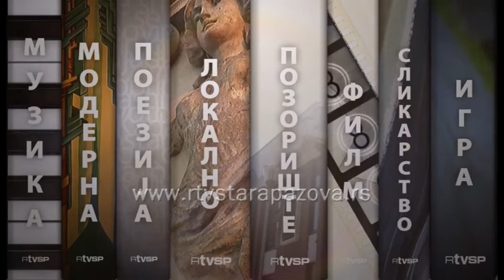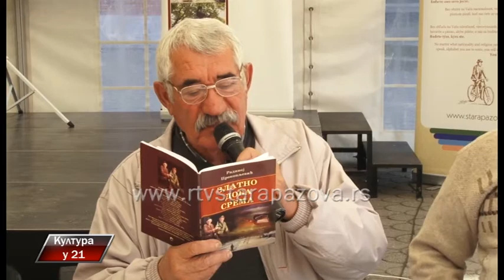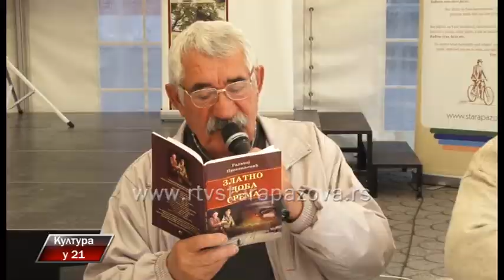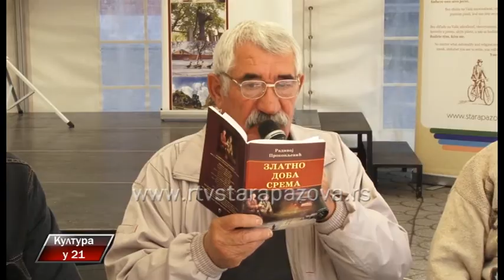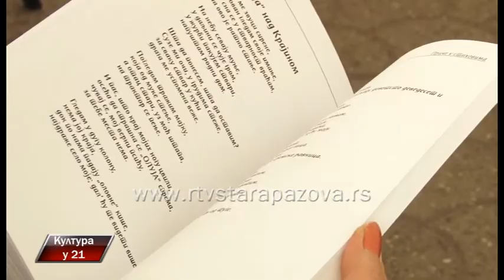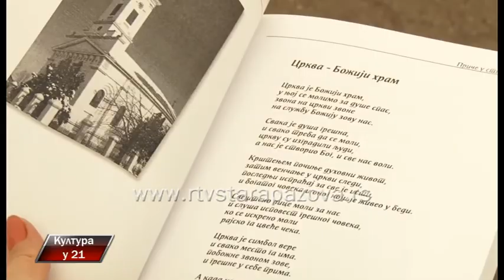Kultura u 21 298 emisija